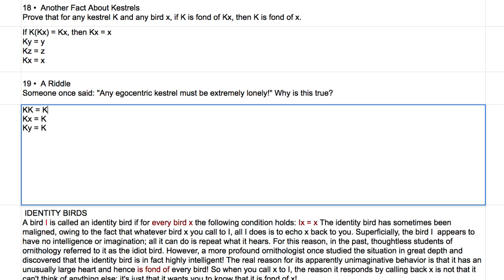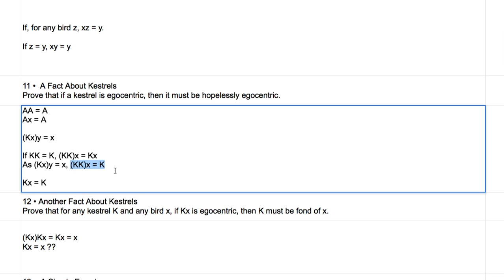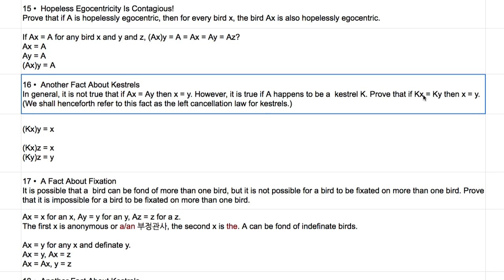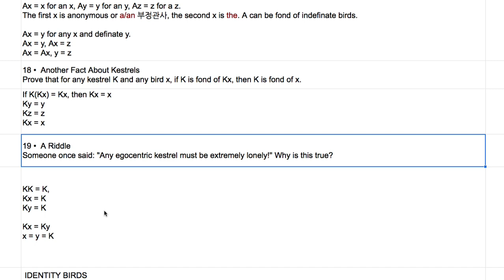[영어의 구조] 315 - 19번 퍼즐